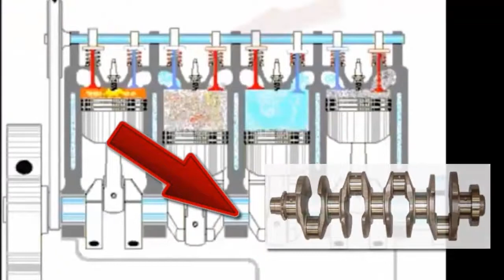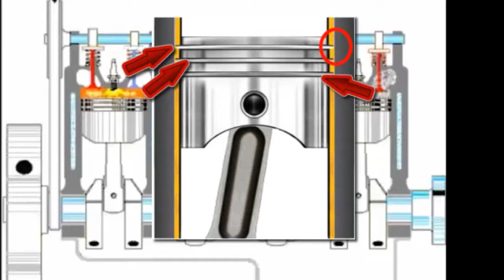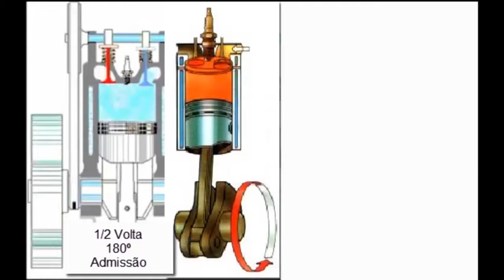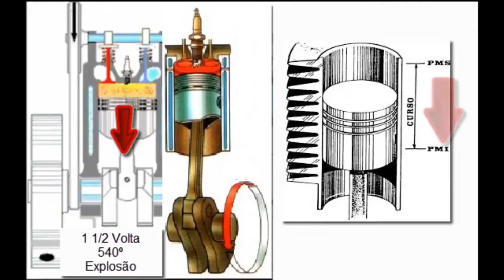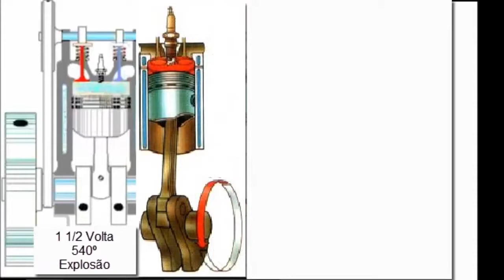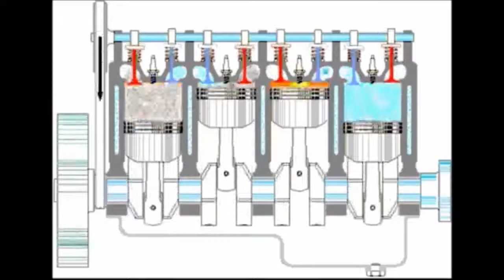Motores Ciclo Otto 4 Tempo Como funciona o motor Ciclo Otto de 4 Tempos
Nesse vídeo eu explico o funcionamento do motor de Ciclo Otto de 4 Tempos.

Por que esse conteúdo é necessário? Para entendermos como o Gerador de HHO age dentro do motor, precisamos anteriormente entender o funcionamento do motor Ciclo Otto 4 Tempos.

Se você tiver dúvidas fique a vontade em perguntar dê preferencia ao nosso BLOG Listado abaixo em conjunto com outras informações.

Deixe um comentário que te ajudarei.